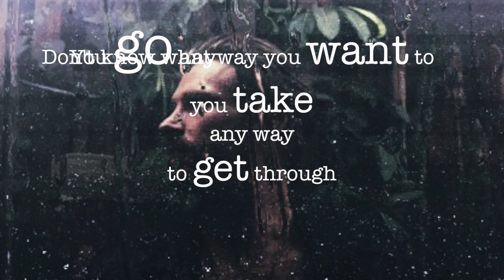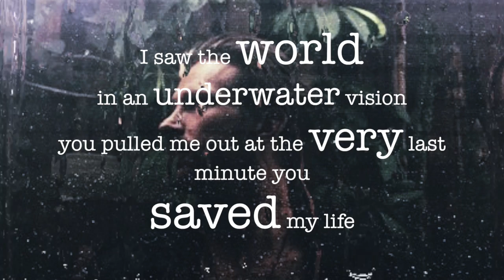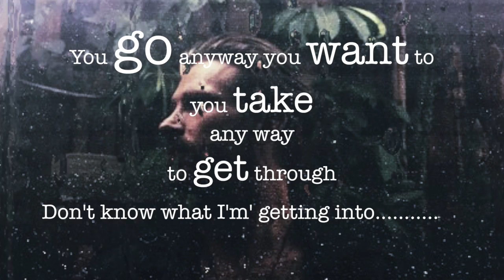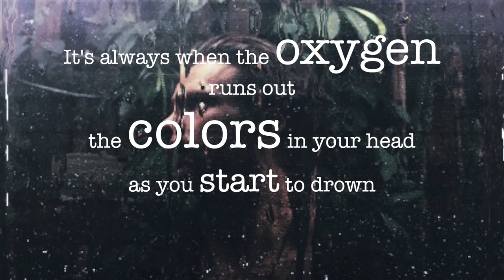When You Feel The Most Alive (feat. Joe Pringle) - All Good Things [Official Lyric Video]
Angry Young Men

I see the memories slip away
Into a violent sea of grey
We were heavy we were hopeless
I’m losing the fight

I hear static fill my head
With words that will remain unsaid
They are heavy, they are hopeless
I needed your light

You go anywhere you want to
You take anyway to get through
Don’t know what I’m getting into
But I’ll follow you

chorus
It’s always in the last chance that it breaks
It’s always in the last breath that you take
You finally find the words
That you were meant to say
It’s always when the oxygen runs out
The colors in your head
When you start to drown
It’s only when you bet your life
When you feel the most alive

I saw the world in an underwater vision
You pulled me out at the very last minute
And I am here now
Here now

Don’t let it drag you down